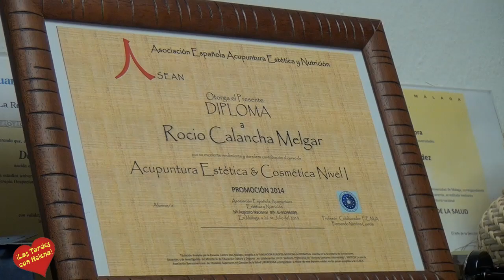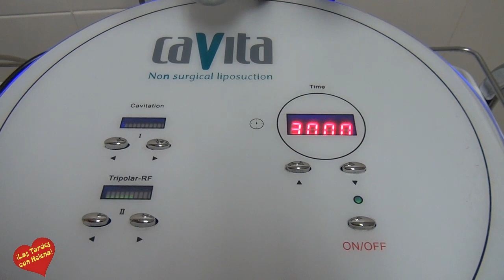Tu Peluqueria y Estética Mireya NailsSan Pedro Alcántara Entrevista de Helena Olaya a Mari Carmen Ma